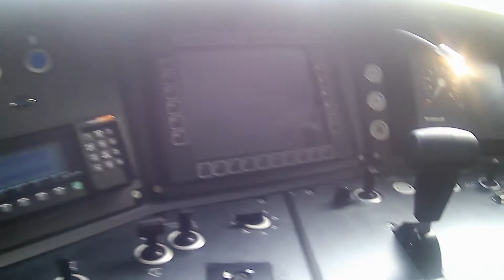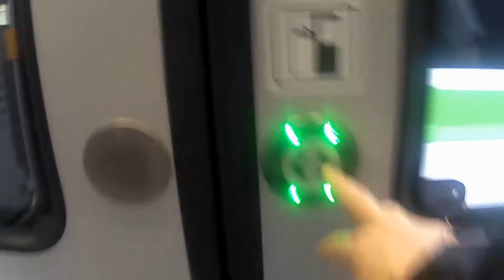TRAKO 2019 Hybryda 36WEh 001 Newag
W dniach 24-29 września w Gdańsku odbyły się XIII Międzynarodowe Targi Kolejowe można zobaczyć 27 wystawców z całego świata branża się prężnie się rozwija.